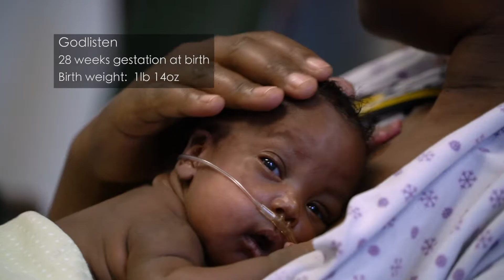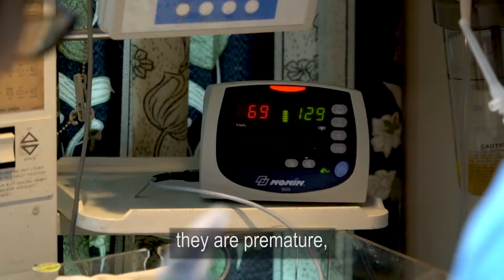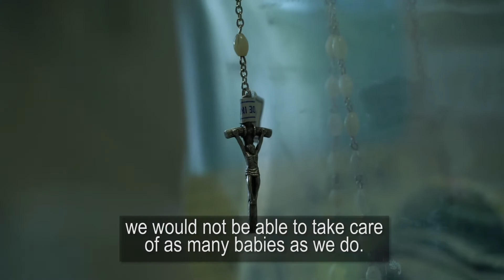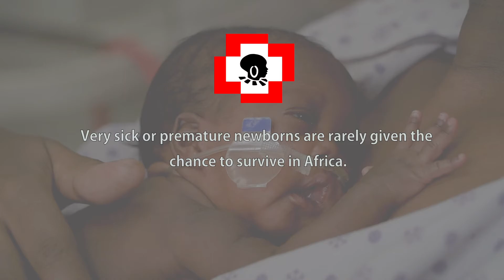Christmas Eve Offering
The work that the Neonatal Intensive Care Unit (NICU) in Tanzania is doing is nothing short of a miracle.

Your support for the Christmas Eve Offering will be a difference maker. Learn more about the Christmas Eve Offering and give now